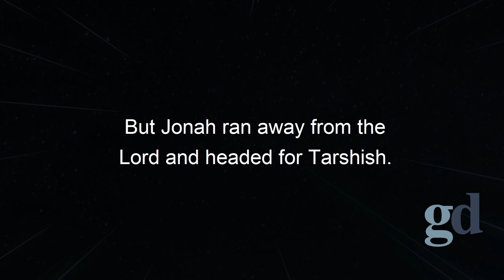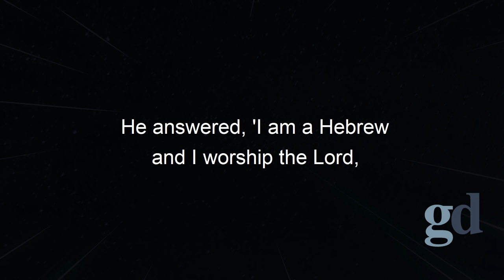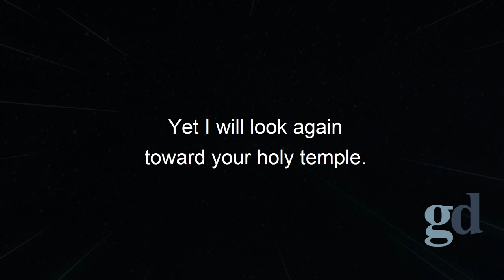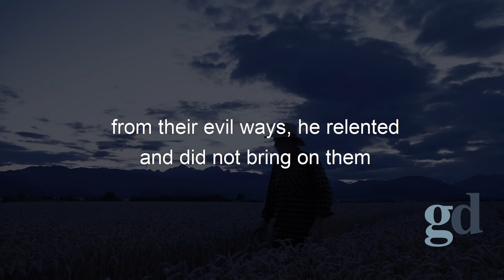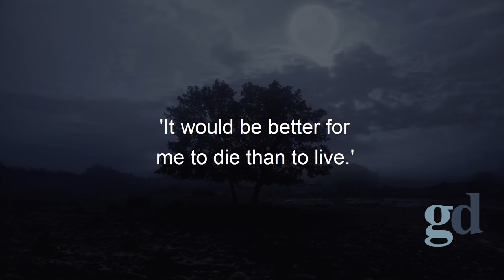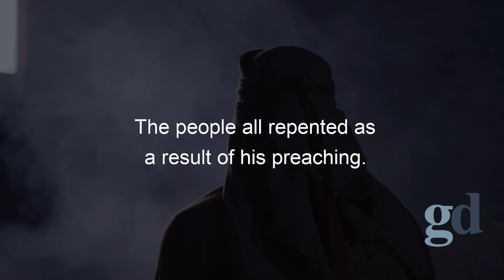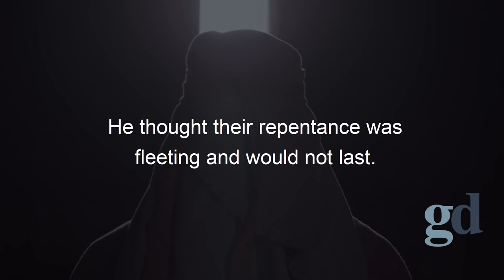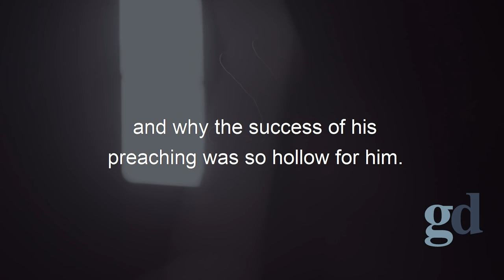The Story of Jonah & The Giant Whale (Biblical Stories Explained)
Title: Jonah And The Fish (Biblical Stories Explained)